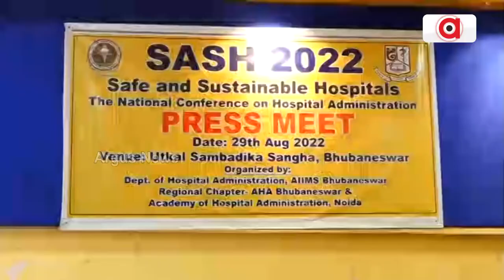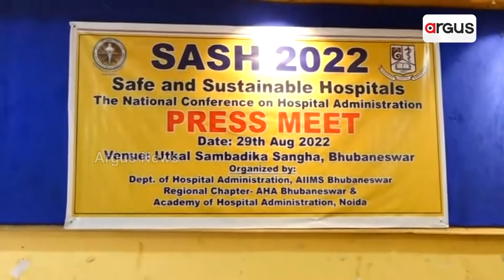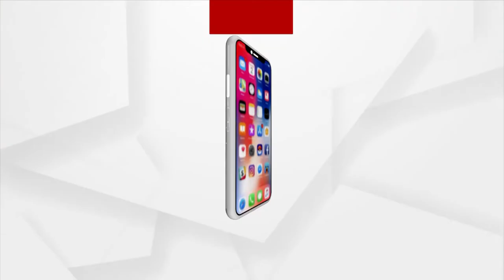ଦେଶରେ ସ୍ୱାସ୍ଥ୍ୟ ସେବାର ବିକାଶ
ଭୁବନେଶ୍ୱର ଏମ୍ସ ପ୍ରଶାସନ ବିଭାଗ, ଏକାଡେମୀ ଅଫ ହସ୍ପିଟାଲ ଆଡ଼ମିଷ୍ଟ୍ରେସନ ଭୁବନେଶ୍ୱର ଶାଖା ଏବଂ ଏକାଡେମୀ ଅଫ ହସ୍ପିଟାଲ ଆଡ଼ମିଷ୍ଟ୍ରେସନର ନୋଇଡା ଶାଖାର ମିଳିତ ପ୍ରୟାସରେ ଭୁବନେଶ୍ୱର ଏମ୍ସ ଠାରେ  ସେଫ ଓ ସସଟେନବେଲ ହସ୍ପିଟାଲ 2022 ର ରାଷ୍ଟ୍ରୀୟ ସମିଳନୀ ଅନୁଷ୍ଠିତ ହେବାକୁ ଯାଉଛି ।